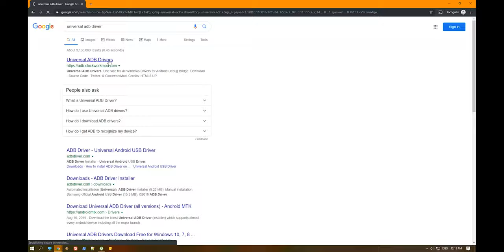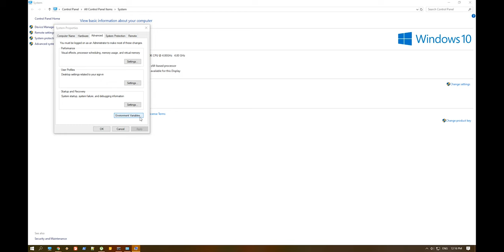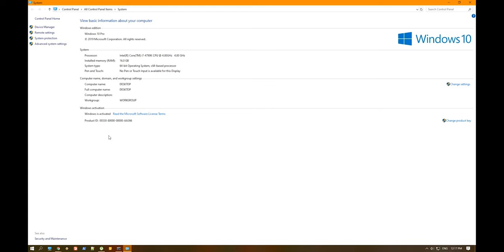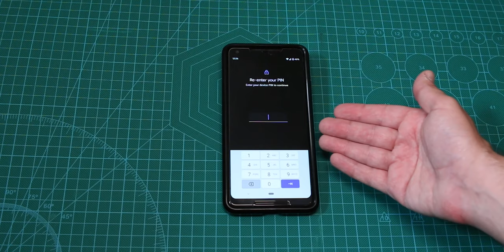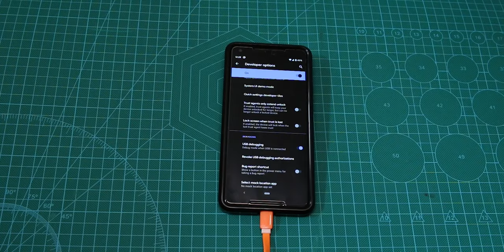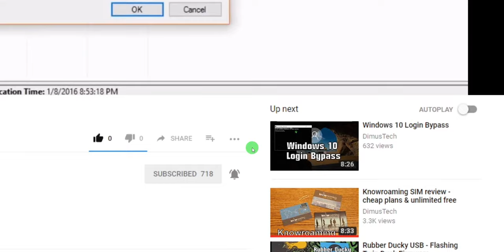Install and configure ADB Drivers and Tools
Guys, you've been asking me for quite a while to do a propper video on how to install and enable ADB drivers/tools and connect the phone with them, I know I waited for super long with this but here it is!